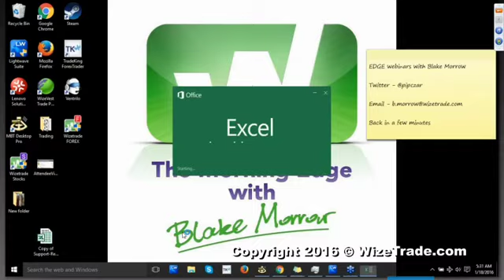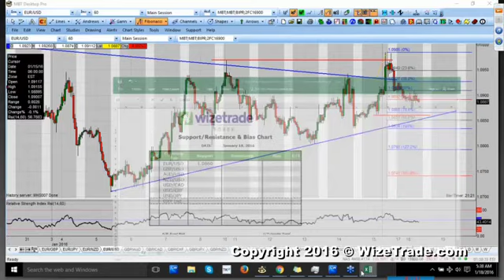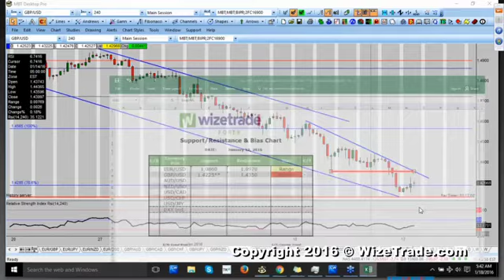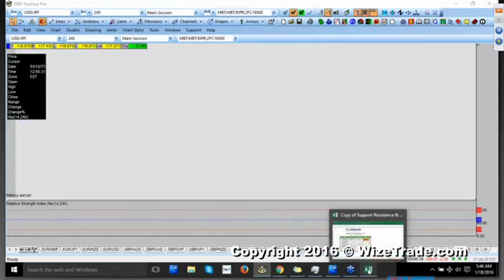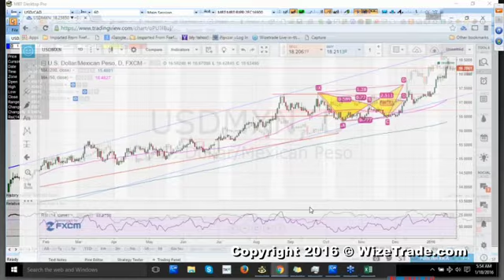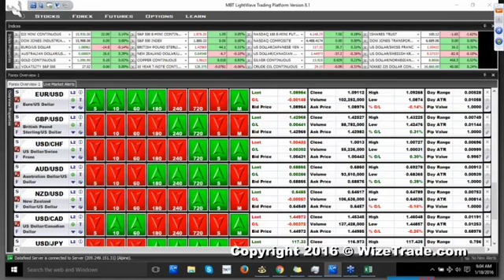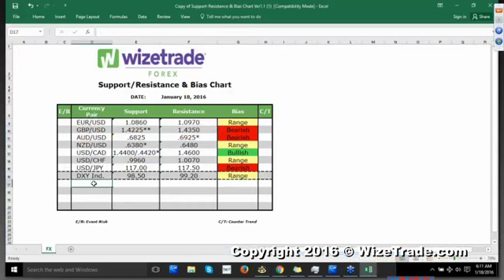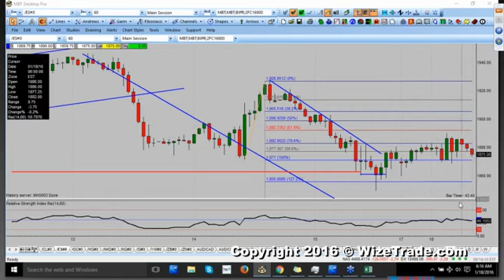The Morning Edge With Blake Morrow – Bias Chart – 01/18/16